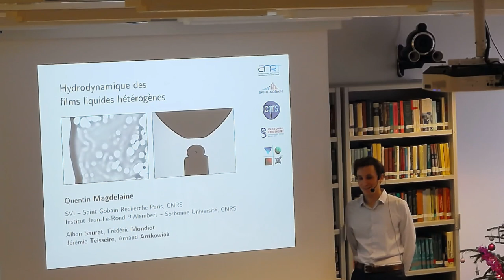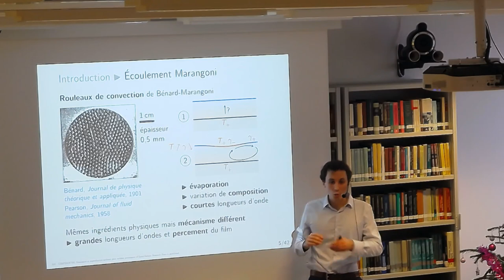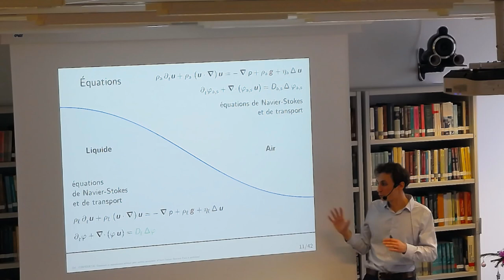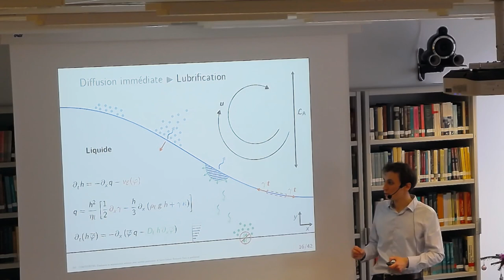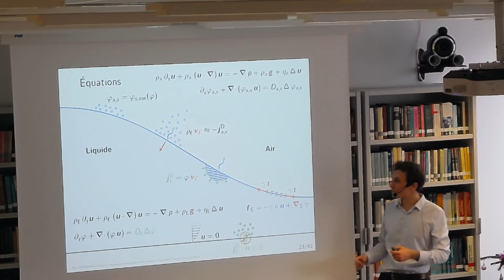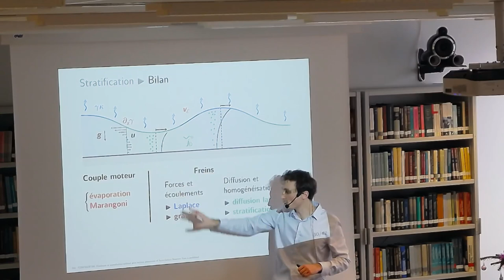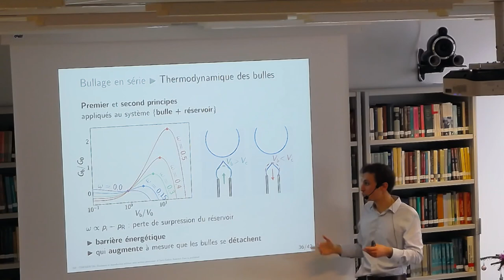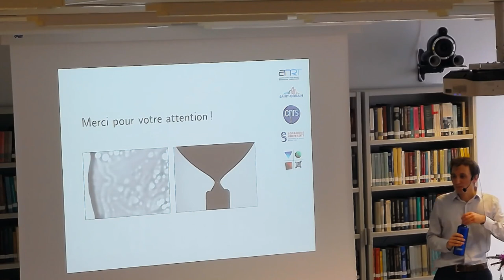Soutenance de Thèse Quentin Magdelaine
Hydrodynamique des films liquides hétérogènes